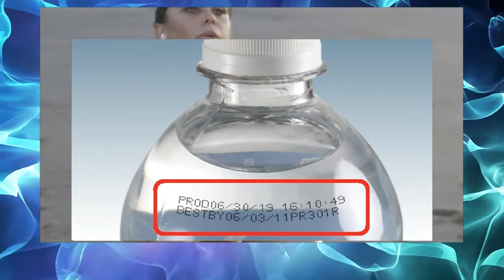le saviez-vous ? ce que vous mangez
📲 (WhatsApp) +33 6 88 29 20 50 pour une analyse gratuite de tes repas et un plan minceur personnalisé 🍽️. Ne perds plus de temps, écris moi, je suis là pour toi 💪🎯 si plus de 50 likes nouvelle vidéo dès demain
le saviez-vous ? faits surprenants sur ce que vous mangez

▬▬▬▬▬ COACHING  ▬▬▬▬▬▬▬▬▬▬▬
🤝Accéder à la méthode TURBO, perdre 10 kilos en 1 mois sans aucune séance de  sport c'est ici

▬▬▬▬▬ EBOOK ET PROGRAMME SPORTIF  ▬▬▬▬▬▬▬▬▬▬▬
💪 Ebook tout pour mincir :

▬▬▬▬▬ FORMATION  ▬▬▬▬▬▬▬▬▬▬▬
👍 Formation : les secrets d'un rééquilibrage réussi

👍 Formation : les meilleurs exercices à faire à la maison

👍 Accéder à la méthode "mincir en mangeant ce que tu veux"

👍 Accéder à la méthode "avoir un ventre plat en une semaine"

▬▬▬▬▬BONUS CREATEUR ▬▬▬▬▬▬▬▬▬▬▬
1 - Le logiciel professionnel que j'utilise pour faire mes vidéos :

2 - Le logiciel ultime pour créer un site et envoyer facilement des mails cadeaux ( offre gratuite pendant 30 jours )

3 - Un livre pour vous aider à être indépendant en aidant les autres, ne plus dépendre d'un patron et vivre de votre passion avec des clients satisfaits

LE SAVIEZ VOUS ALIMENTATION

le saviez vous aliments
le saviez vous santé

le saviez vous régime

le saviez vous nourriture

faits insolites nourriture

faits insolites aliments

faits insolites alimentations

fun fact nourriture

fun fact alimentation

fun fact aliment

insolite nourriture

insolites nourriture

insolite aliment

insolites aliments

faits époustouflants

faits hallucinants

faits

top 5

coachminceur

max

max coachminceur
v